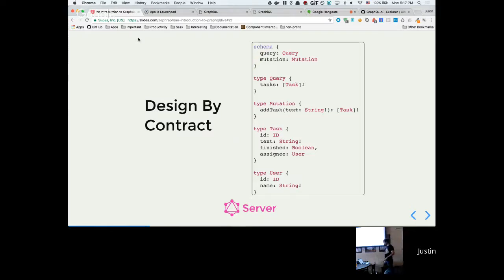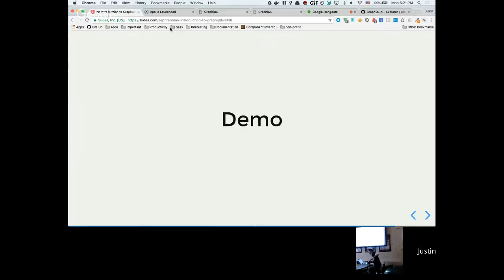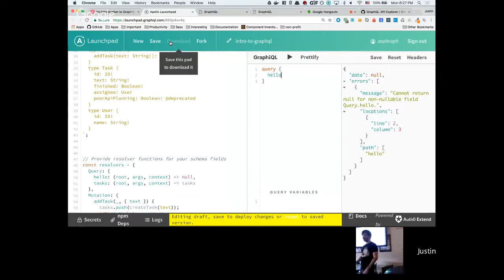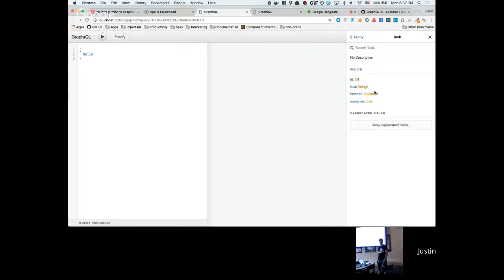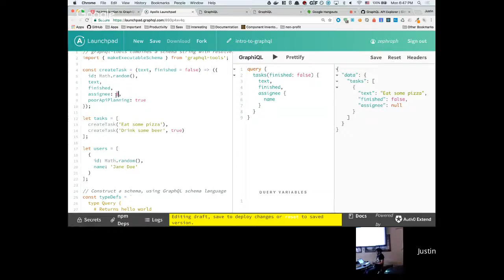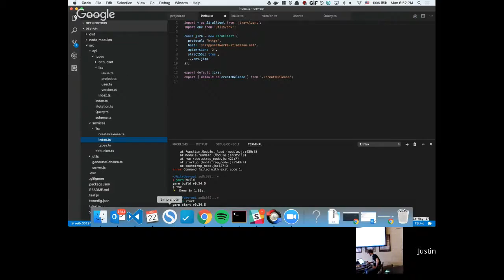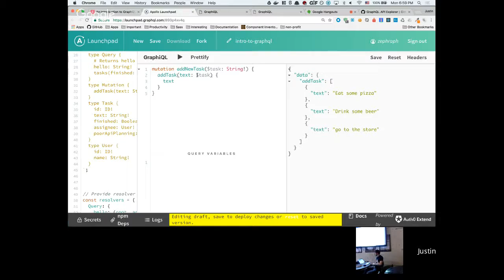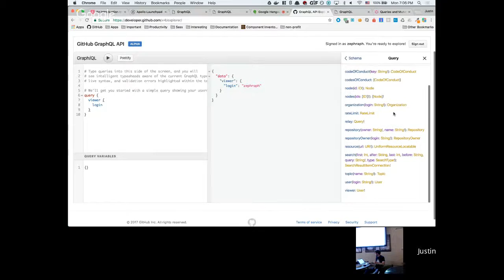KnoxvilleJS: An Introduction to GraphQL by Justin Bennett